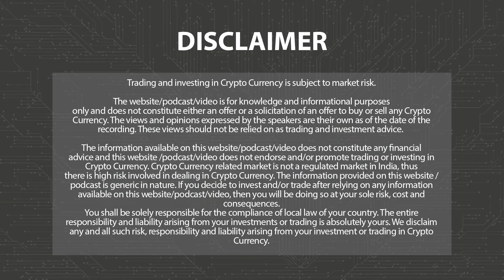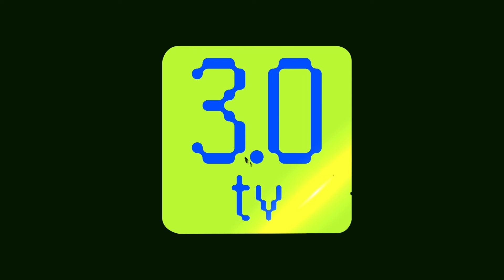Top 3 Stories in The World of Web3 | 2nd February 2024 | 3.0 TV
3.0 TV is a news channel which gives you the latest news on blockchain and cryptocurrency on a daily basis which include Bitcoin (BTC), Ethereum, LUNA, UST, DogeCoin, etc. We also give information related to NFTs, Metaverse, crypto scams and other educational information.

00:00  INTRODUCTION
00:08  Bitcoin Hashrate Rebounds, Smashes Through All-Time High
01:07  Solana Trading Aggregator Jupiter Sees Trading Volumes Jump Ahead of JUP Issuance
02:09  Celo Foundation Announces Launch of USD Coin on Its Blockchain Network